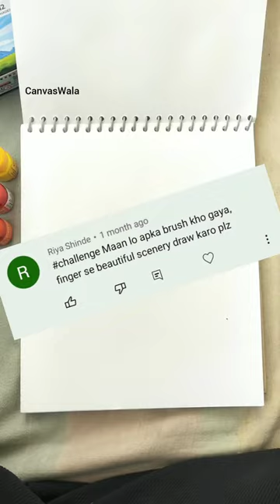Drawing with Fingers 😳😱 Crazy Drawing Challenge 🎨